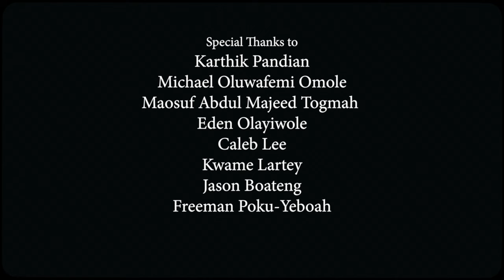WILD RIDE - A Short Film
WILD RIDE, an EP by Jaeschel
Directed by Justin Levy and Julius Ewungkem Jr
Story by Justin Levy, Nathenael Hundie, and Julius Ewungkem Jr

WILD RIDE  0:00 - 1:22
YELLOW FLAGS 1:23 - 3:45
OWED LOVE 3:46 - 4:28
BROKEN WINDOWS 4:29 - 6:30
WHO I AM 6:30 - 9:45

Cast
Jaeschel Achaempong
Abdul-Malik Mohammed
Tijesunimi Borode
Hilary “Busayo” Adeleke
Kenneth Ikeji
Salome Agbaroji
Timi Esan
Jonathan Haileselassie
Dexter Griffin
Felicia Nicolas
Liam Mahari
Mfoniso Andrew
Solomae Getahun
Tioluwalase Adelakun
Idalis McZeal

Special Thanks
Karthik Pandian
Michael Oluwafemi Omole
Maosuf Abdul Majeed Togmah
Eden Olayiwole
Kwame Lartey
Jason Boateng
Freeman Poku-Yeboah